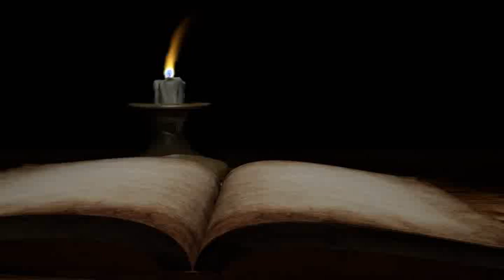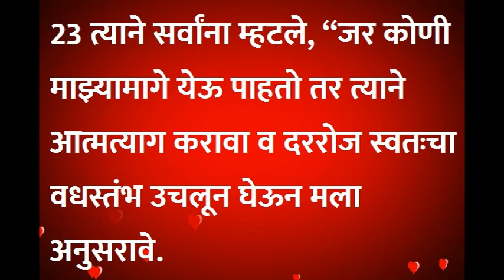#36 येशुचा मागे | स्वतला नाकारले पाहिजे | Marathi Bible Meditation | Peace Happiness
Hello, I am from Tamilnadu. I am uploading word of God, Songs etc. in this Channel. Kindly give your feedback!

Use this link to buy any Amazon product: